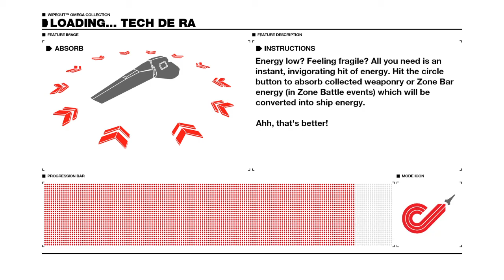WIPEOUT™ OMEGA COLLECTION_20170606141727